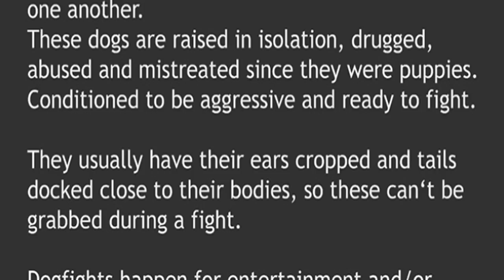F R I E N D S ? Loving Reaper comic by Jenny Jinya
"Oh I definitely would like to do this one. Our one dog is a rescue from dog fighting" - Narrator when I asked her to narrate. What a sweetheart am I right?

Dogfighting is  a terrible form of animal cruelty, a blood sport in which dogs are forced to fight one another.
These dogs are raised in isolation, drugged, abused and mistreated since they were puppies.
Conditioned to be aggressive and ready to fight.

They usually have their ears cropped and tailes docked clsoe to their bodies, so these can't be grabbed during a fight.

Dogfights happen for entertainment and/or profit of spectators with wages of thousands of dollars at stake.

If you suspect dogfighting activity, you should consider contacting your local authorities immediately.